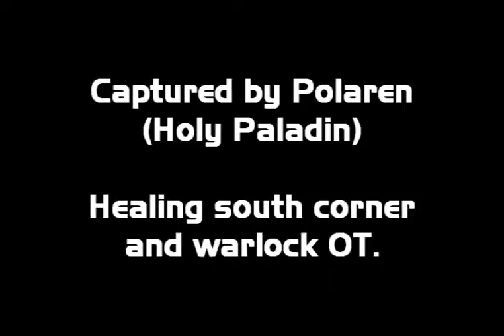The Invictus does Leo